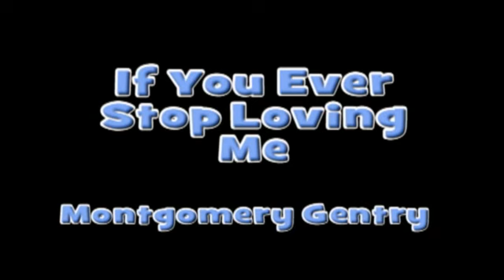NCIS - If You Ever Stop Loving Tony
Another NCIS Vid..but this time a Happy Tony Song :) "If you ever stop loving me" by Montgomery Gentry.